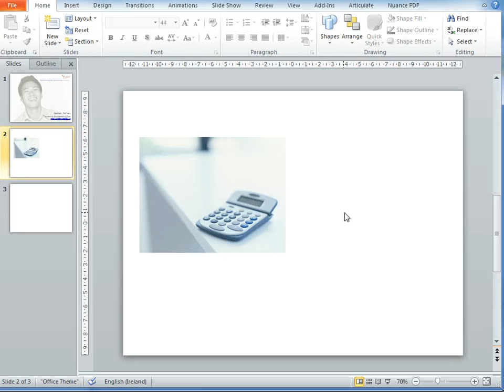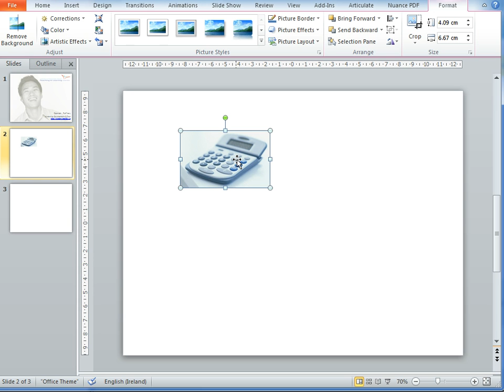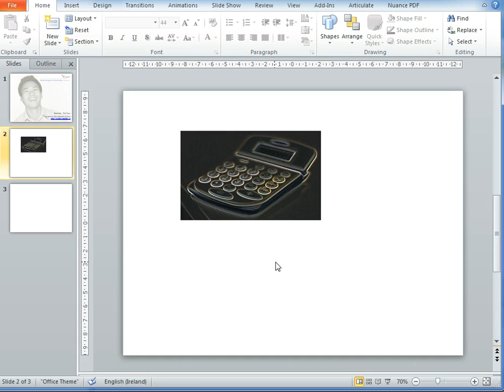How to edit an image - picture styles, crop and colour - in PowerPoint 2010